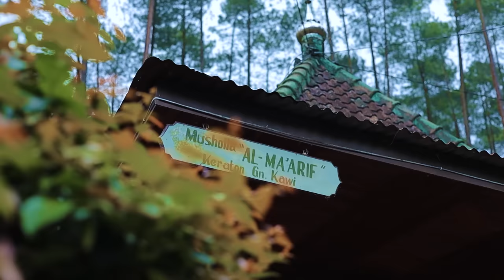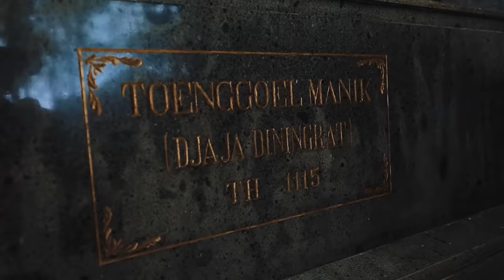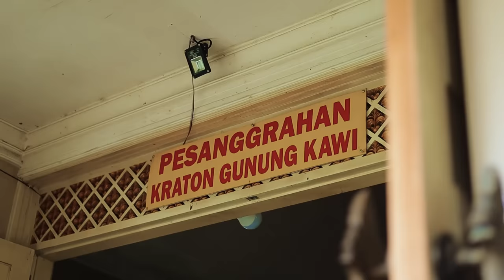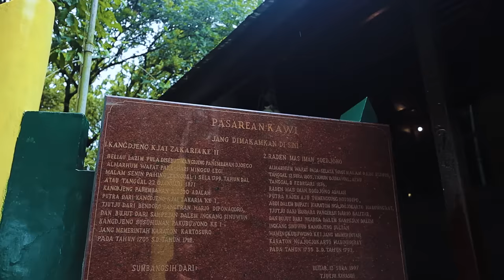MENGUAK MISTERI & MITOS DI GUNUNG KAWI "Eps 8 Camping Keliling Indonesia"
gunung kawi terkenal akan kemisteriusannya & rumor-rumor pesugihan.
di vdeo camping keliling indonesia kali ini.
aku mengunjungi keraton & pesarean gunung kawi untuk mencari tahu tentang sejarah maupun tradisi disini serta bercamping di gunung kawi.